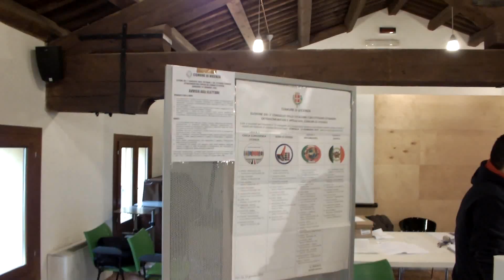GLASANJE POČELO - SAVET STRANACA VIĆENCA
Glasanje za prvi saziv Saveta Stranaca u gradu Vićenca-Italija. Srbi kao najbrojnija nacija ima priliku da dobije najveći broj od 21. člana ovog tela. Sve zavisi od procenta izlaznosti srpskih glasača. Interviju, na jednom od tri biračka mesta, 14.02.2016. vodio Aleksandar Zlatković.